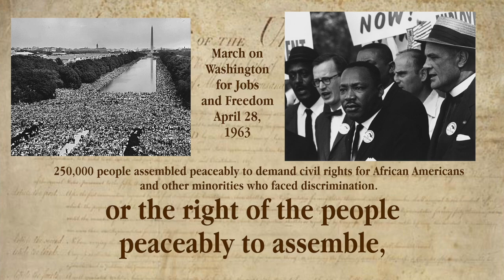1st Amendment Memorization Song (FAST Version)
I created a tune for the words of the first amendment of the U.S. Constitution to aid its memorization. This is a faster version of the song, I also have a slower version.

Music written and recorded by Ezra Tillman,
the text is from the 1st Amendment of the U.S. Constitution which is in the public domain
All Images used in this video are in the public domain.

Image Sources and References
1. Image: Bill of Rights
2. Image: United States Capitol - West Front
3. Image: Roger Williams Statue
7. Image: The Famous Zenger Trial
10. Image: 1963 March on Washington
11. Image: Civil Rights March on Washington, D.C.
12. Image: View of Crowd at 1963 March on Washington
14. Image: Olive Branch Petition
15. Image: Congress Voting Independence